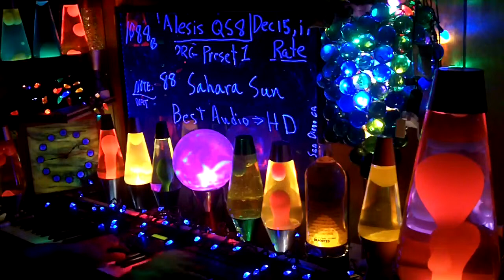1088b YT MrAlesisMan - Alesis QS8 - PRG Preset 1 - Sahara Sun - 088 +